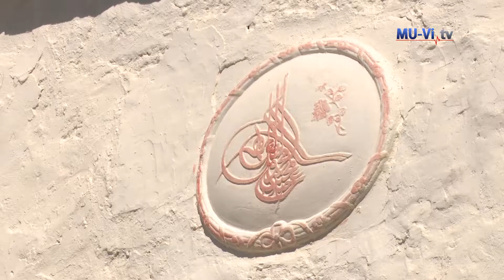Морски фарове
На 18 август отбелязваме Международния ден на фаровете. За първи път този ден е отбелязан в Шотландия през 1994г и оттогава повече от 450 фара от над 50 страни се включват в инициативата. Въпреки развитието на навигационните системи и електрониката фаровете са действащи навигационни съоръжения, на които мореплавателите се уповават. По тази причина у нас те се намират под управлението на Военноморските сили. Зоните около тях са с ограничен достъп. В рубриката „Забележителностите“ може да проследите историята на някои от действащите фарове по нашето крайбрежие.